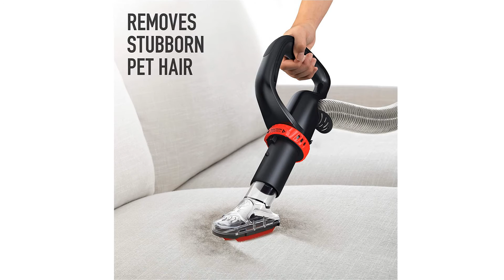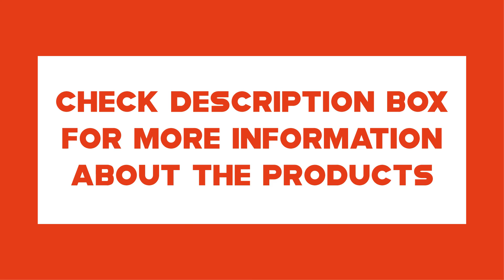Top 10 Best Vacuum Cleaner 2021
👉Check The More on Aliexpress
Best Cheap Vacuum Cleaner 2021

10.eureka NEU182B PowerSpeed Bagless Upright Vacuum Cleaner, Lite, Purple

09.BISSELL Cleanview Bagless Vacuum Cleaner, 2486, OnePass technology with powerful suction and innovative brush design to clean on the first pass, Orange

08.BISSELL 2252 CleanView Swivel Upright Bagless Vacuum Carpet Cleaner, Green Pet

07.BISSELL Cleanview Swivel Rewind Pet Upright Bagless Vacuum Cleaner,Triple action brush roll plus scatter free technology maximize pet hair pickup – even if it’s embedded, Teal

06.Hoover MAXLife Pro Pet Swivel Bagless Upright Vacuum Cleaner, HEPA Media Filtration, For Carpet and Hard Floor, UH74220PC, Black

05.Shark NV360 Navigator Lift-Away Deluxe Upright Vacuum, Anti-Allergen Complete Seal Technology and a HEPA filter, Blue

04.Shark NV356E S2 Navigator Lift-Away Professional Upright Vacuum with Pet Power Brush and Crevice Tool, White/Silver

03.Shark APEX AZ1002 DuoClean with Self-Cleaning Brushroll Lift-Away Upright Vacuum, Crevice and Upholstery Tools, Pet Power Brush.88 Dry Quarts, Black

02.Dyson Cyclone V10 Animal Lightweight Cordless Stick Vacuum Cleaner, Engineered for whole-home, deep cleaning. Suction power, run time and tools designed to deep clean your whole home.

01.Dyson V11 Torque Drive Cordless Vacuum Cleaner,Dyson technology helps create a cleaner, healthier home - Our vacuums and purifiers are scientifically proven to capture particles as small as allergens and bacteria. Blue